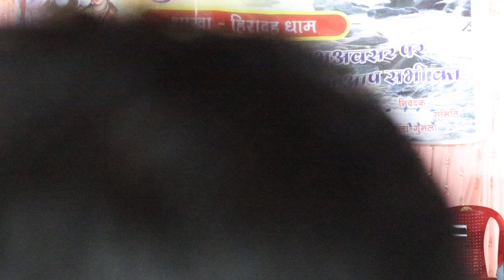कपटी कनहईया मही...// सिंगर महावीर साहू_Mahavir_Sahu सुपरहिट teath nagpuri वीडियो geet hd vide0